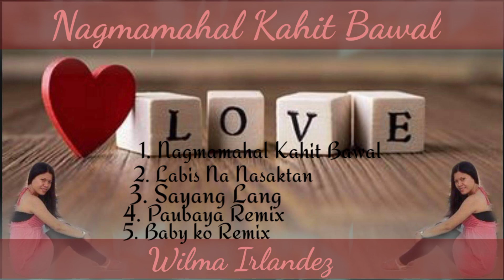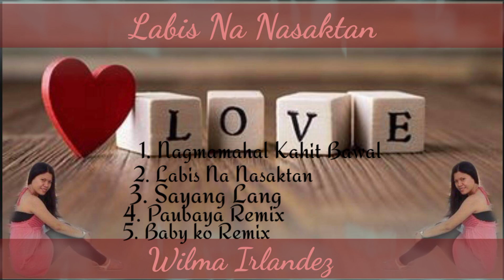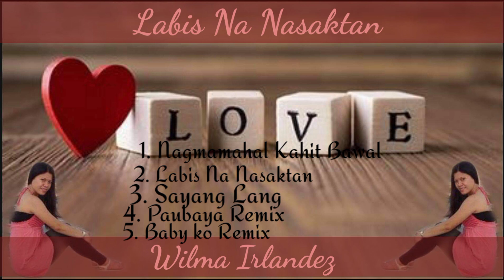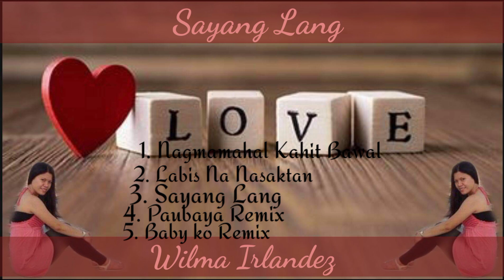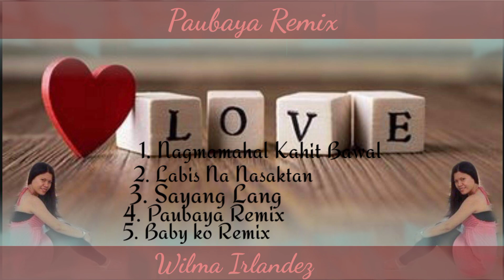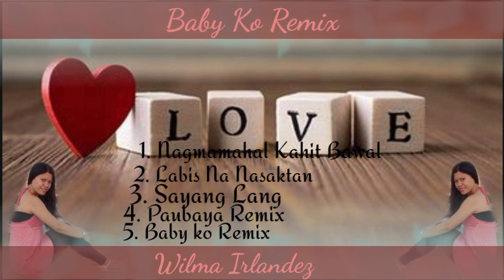Pamatay Puso Tagalog Song No Copy Right💓||@Wilma Irlandez